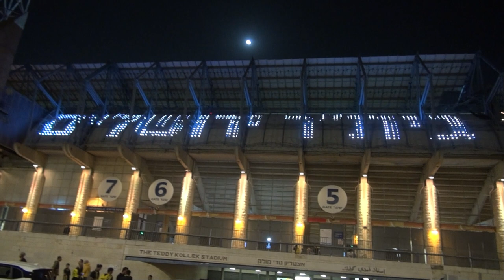Beitar Jerusalem - Hapoel Tel Aviv 1:3 05.03.2023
Israel Fans Support Ultras Pyro Derby
מועדון כדורגל בית"ר ירושלים - הפועל תל-אביב
מכבי חיפה
 יִשְׂרָאֵל

0:00 1
0:12 2
0:40 3
0:48 4
0:56 5
1:13 6
1:33 7
1:45 8
2:30 9
2:44 10
2:59 11
3:24 12
3:36 13
3:51 14
5:01 15
5:27 16
5:38 17
6:02 18
6:15 19
7:21 20
7:39 21
7:51 22
8:32 23
8:46 24
9:15 25
9:56 26
10:42 27
11:26 28
11:41 29
13:38 30
14:04 31
14:33 32